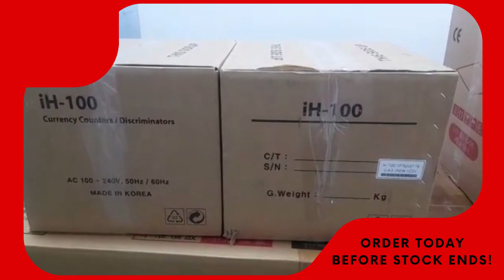Hitachi Counting Machine IH100 & IH110 Series In Stock - DubaiMachines.com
Hitachi IH-110 Cash Counting & Sorting Machine & Hitachi IH100 Currency Counter/ Discriminator With Single Pocket are advanced, intelligent single pocket Currency Counter and Discriminator with three counterfeit detection modes - Ultra-Violet (UV), Magnetic (MG) and Infrared (IR). Using Full IR CIS sensors, it can recognize the value and count of U.S. money. The clam shell styled front cover allows for easy access to sensors/rollers for cleaning and removing notes, if necessary.

Specs:

Hitachi IH100:
Currency Range: AED, EUR, GBP, OMR, Optional (Any 6 Currencies), SAR, USD
Hopper Capacity: 500 notes
Stacker Capacity: 200 notes
Counterfeit Detections: IR, MG, UV
Speed- Counts Per Minute (CPM): 1100

Hitachi IH110:
Currency Range: Upto 10 Multi-Currencies
Hopper Capacity: 500-700 notes
Stacker Capacity: 200-250 notes
Counterfeit Detections: MG, UV
Counting-Bills Per Minute (BPM): 1300